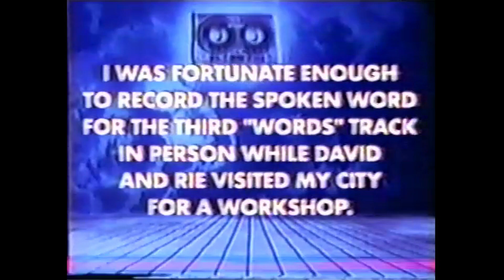"Lost Between Light Years" teaser: Words III David Toop & Rie Nakajima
Today is the big day and here are the last couple of teasers before the album comes out in the next couple of hours. Curiosities and highlights on "Lost Between Light Years". Tudo Muda Music label will be making those tracks available for streaming (not downloading) on Bandcamp as I post those until next week when the album is released. It can already be pre-ordered digitally and after release it will be available on limited edition cassette (with exclusive bonus track).